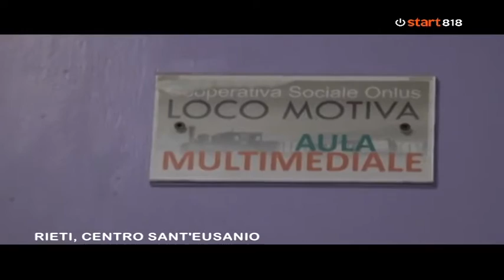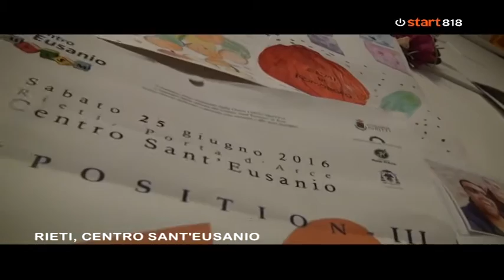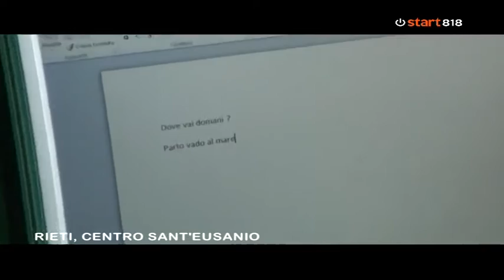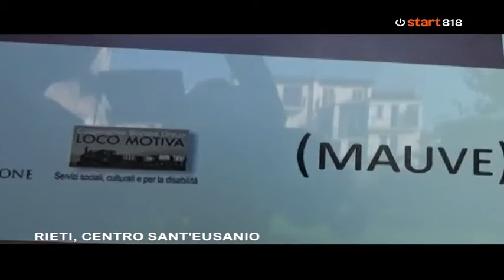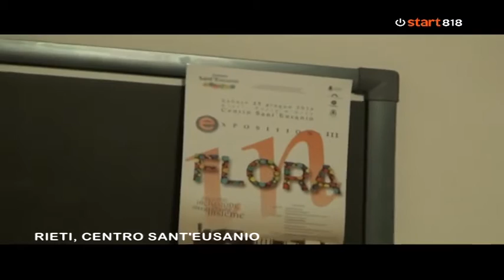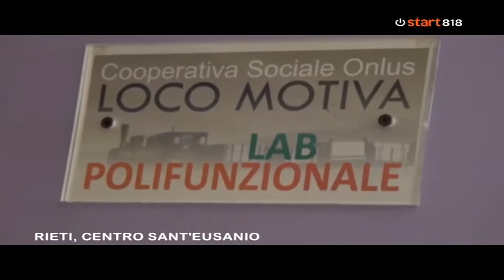RIETI, CENTRO SANT'EUSANIO